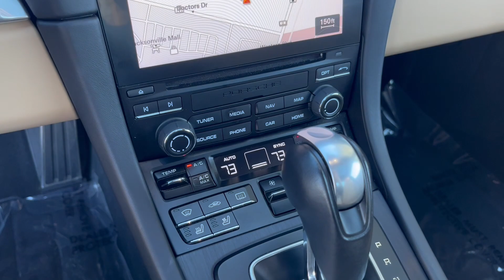2018 PORSCHE 911 CARRERA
If you are interested in this vehicle, follow the link to learn more!